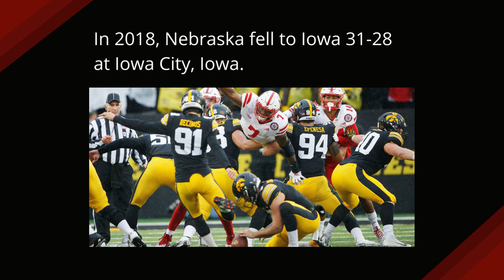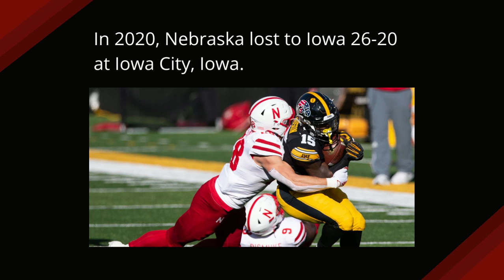Nebraska vs. Iowa in the Big Ten era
Here's a look at how the Huskers have performed against the Hawkeyes since joining the Big Ten in 2011.